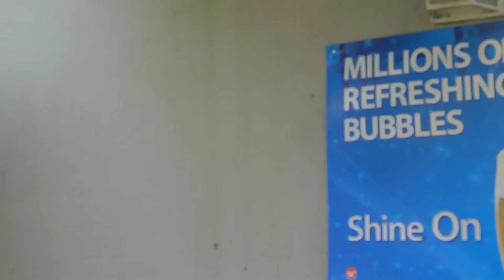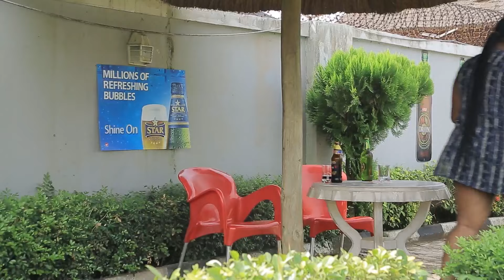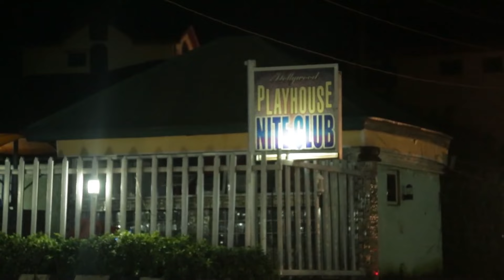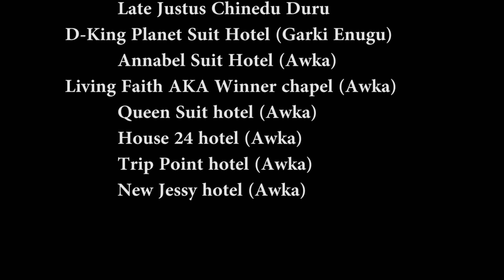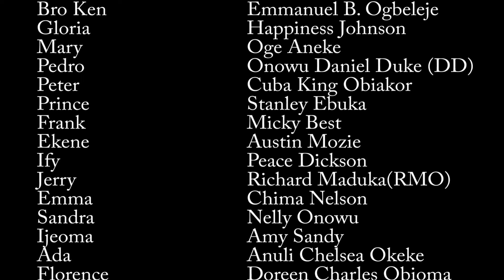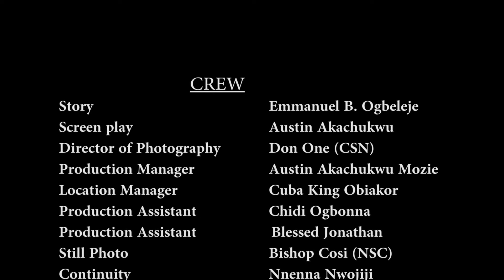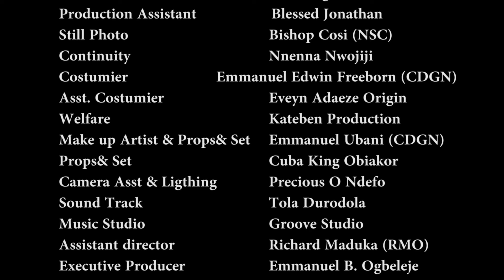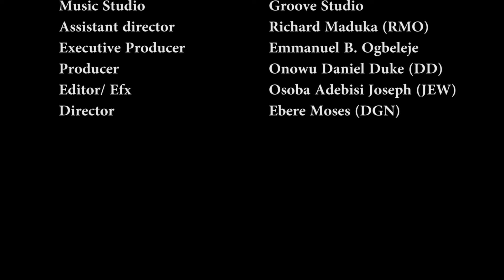Please Watch This Powerful Man God Praying In The Wilderness For Destruction Of Evil Altar 2- MOVIES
Pastor Emmanuel is an upright man of God while Pastor Steve mixes his Christianity with cultism and his bid to out weigh Pastor Emmanuel he lost all he had achieved.

First-ClassTV#nigerianmovies#CANADA#JAMAICA#USA#UK#TRINIDADANDTOBAGO#africannigerianlatestmovies#ruthkadiri247#mauricesamtv#Truelifestory